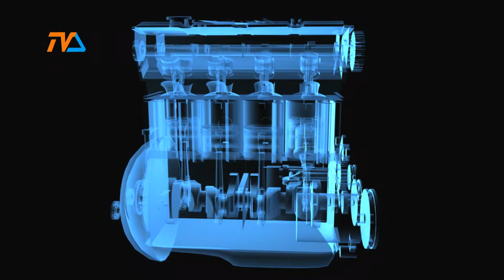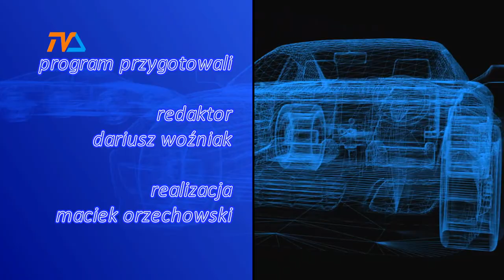Zza Kółka odc. 230 |TVSUWAŁKI